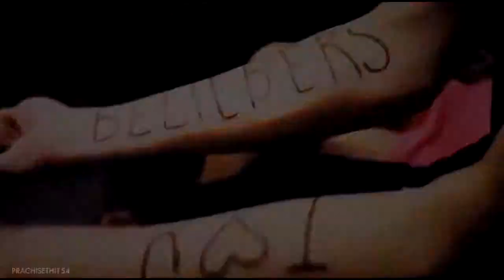Justin Bieber Believe 3D Movie Trailer HD